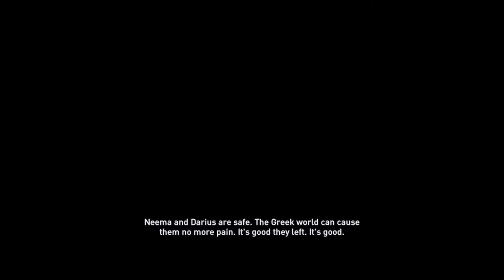Assassin's Creed Odyssey LOTFB Episode 2 Alternative Ending (Pre-Patch)